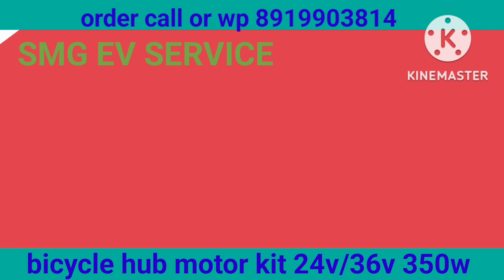electric cycle hub motor kit24/36v 350w7800/- only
SMG EV SERVICE
SMG EV SERVICE
SMG EV SERVICE provide bicycle hub motor kit 24/ 36 volt 350w motor kit
only Rs: 7800/-no courier charges free courier charges
       SMG EV SERVICE